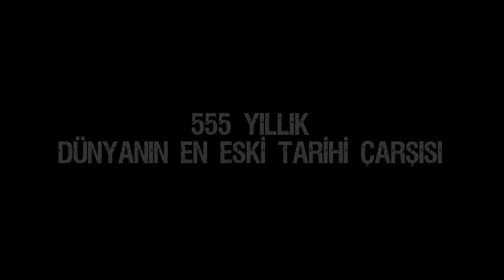Kapalıçarşı Tanıtım Filmi 1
Kapalıçarşı Tanıtım Filmleri - Katre Medya Film tarafından hazırlanmıştır.